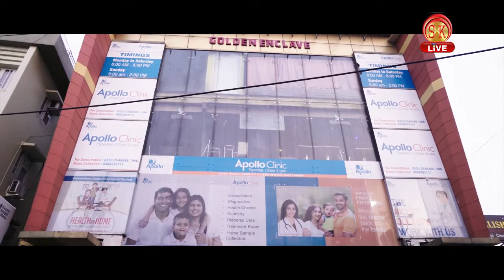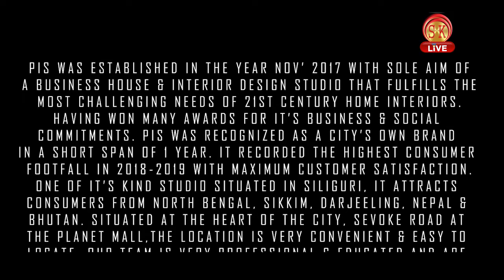किडनी बिमारी उपचारको निम्ति सहयोगको अपील,,,